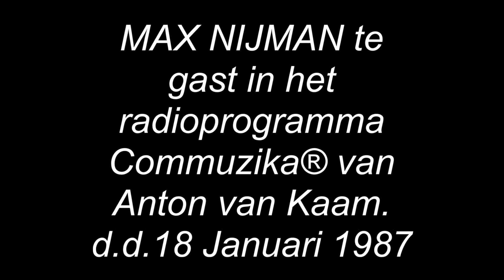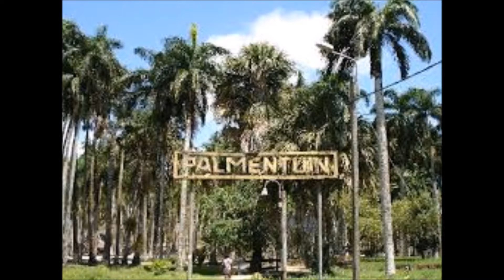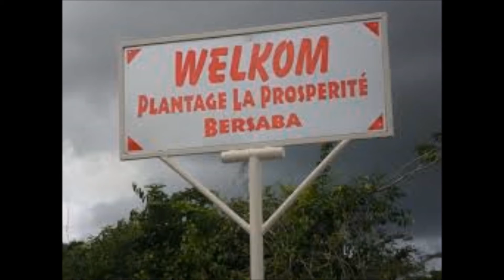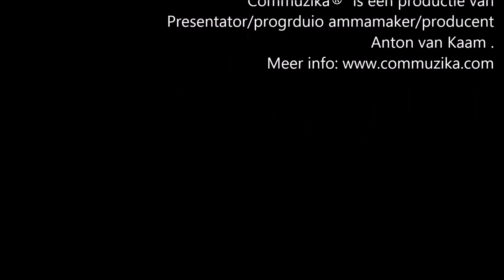Max Nijman te Gast in radioprogramma commuzika® .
Max Nijman, zanger, was in de jaren 80 te gast in het radioprogramma Commuzika® van Anton van Kaam.
Uitzending vond plaats via S.C.K Radio uit Amsterdam e.o